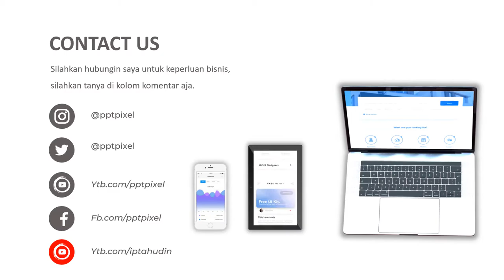VIDEO PROMOSI, PENJUALAN KENDARAAN, MOBIL BEKAS, MOBIL BARU, AUTO 2000, MOBIL, AVANZA, SHOWROOM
Jasa Video Promosi, penjualan kendaraan, mobil bekas, mobil baru, auto 2000, mobil, avanza, showroom,

           KUMPULAN CONTOH VIDEO KAMI
2. CONTOH VIDEO FASHION SHOW
5. CONTOH VIDEO PERSONAL BRANDING
7. CONTOH VIDEO COMPANY PROFILE
8. CONTOH VIDEO PROMOSI MASAKAN
9. CONTOH VIDEO IKLAN KENDARAAN
10. CONTOH VIDEO UCAPAN, UNDANGAN

By : Iptahudin
m.me/iptah